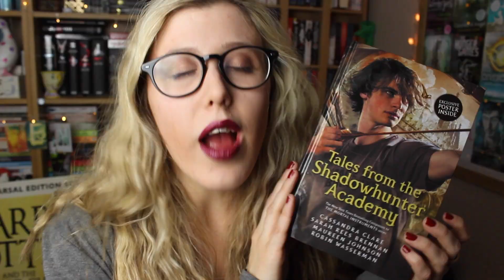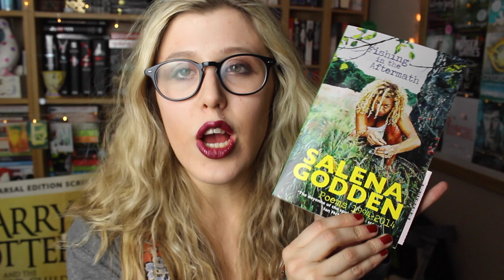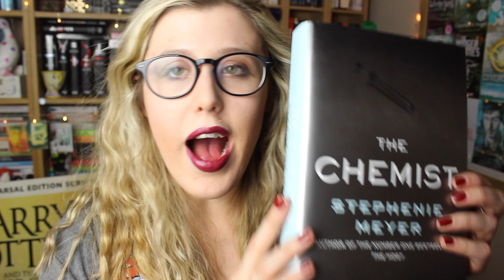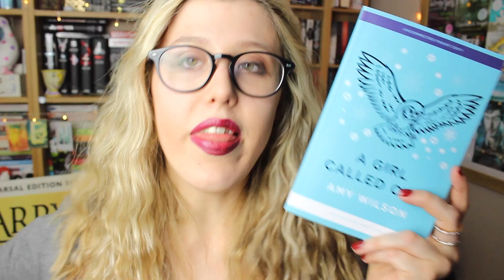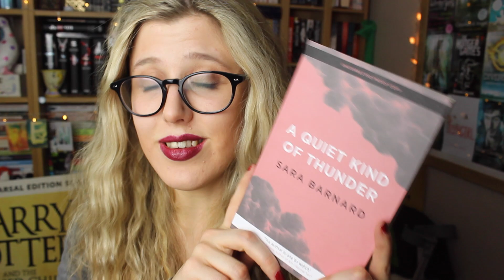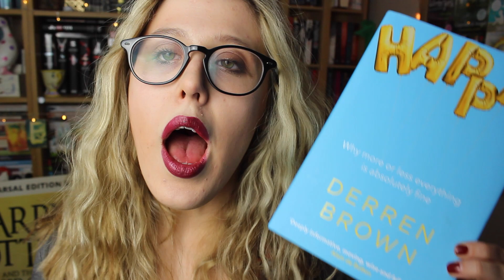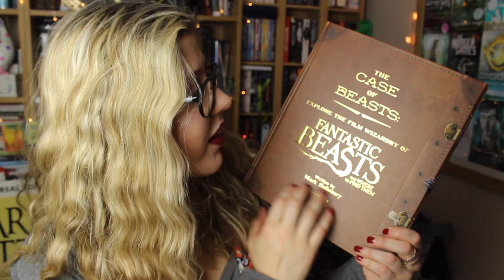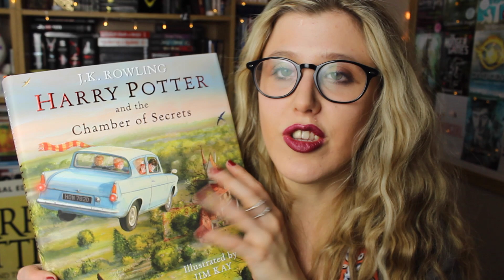OCTOBER & NOVEMBER BOOK HAUL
what books did you get this month?

CHECK OUT MY WISHLIST TO SEE WHAT I WANNA READ NEXT

BYEEEEE